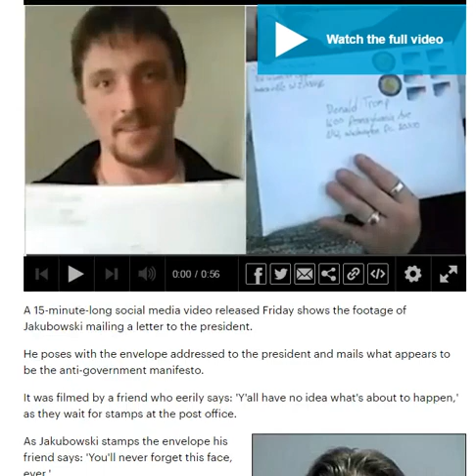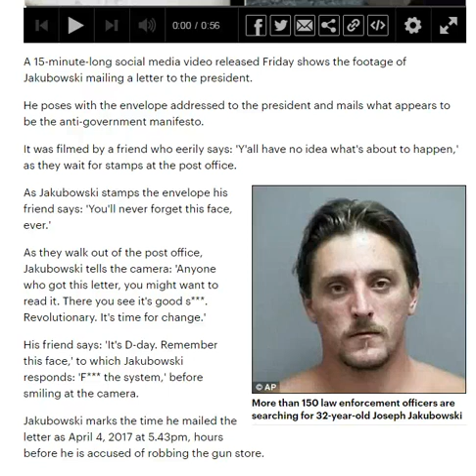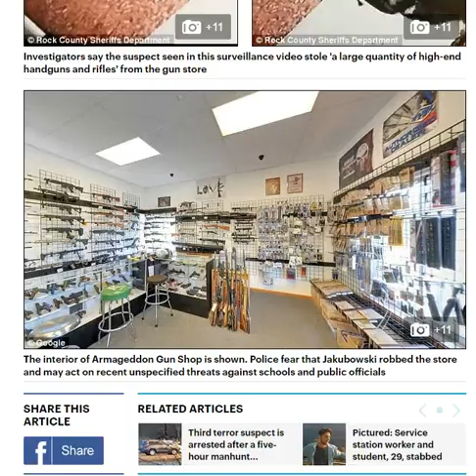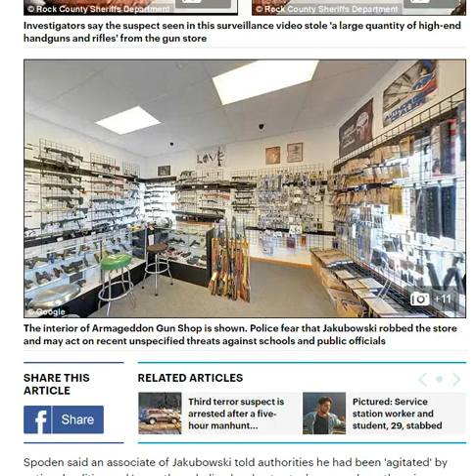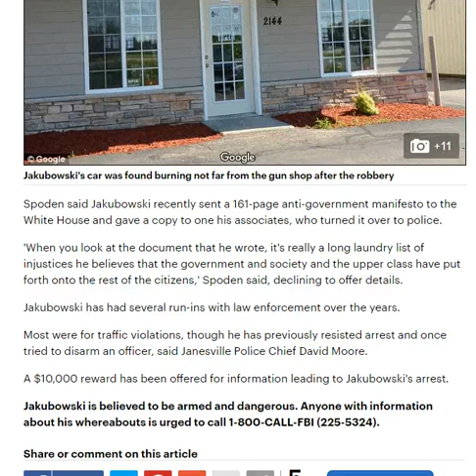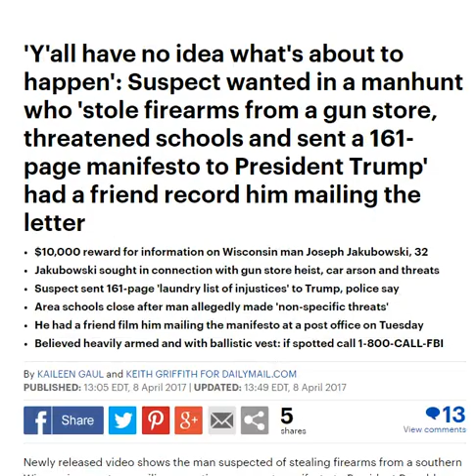FBI Manhunt: "Y'all Have No Idea What's About To Happen"